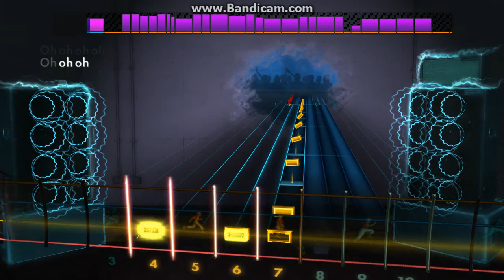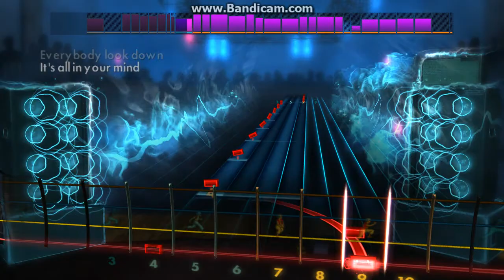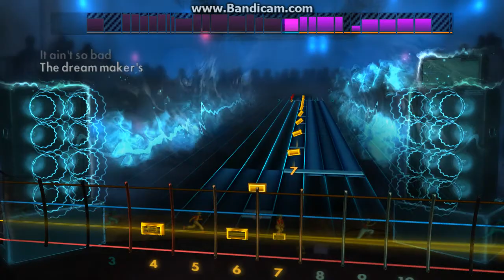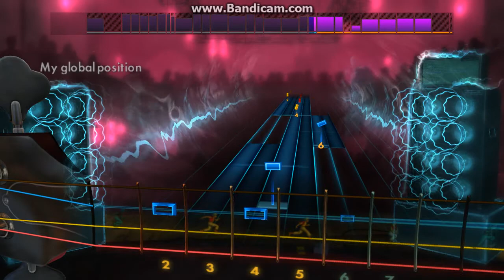Rocksmith 2014 Bass - Spaceman by The Killers - 99%